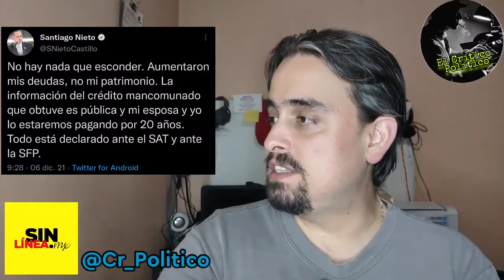3 petardazos del PAN: Santa Lucía, Sembrando Vida y chocolates Rocío y Santiago Nieto